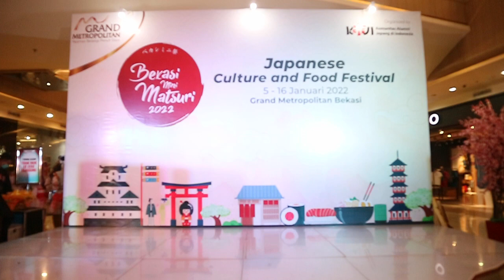LuSca - LAST SHOW Shinla Sister | Bekasi Mini Matsuri 2022 [part 1]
LuSca
LAST SHOW Shinla Sister
Atrium Utama, Grand Metropolitan Mall
Bekasi, 09/01/22